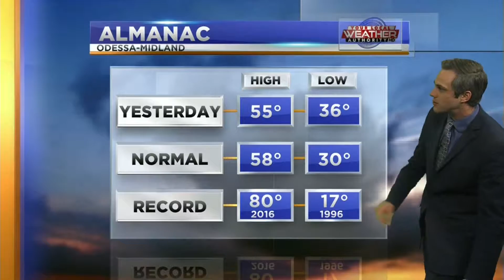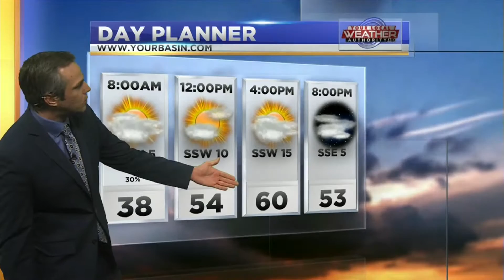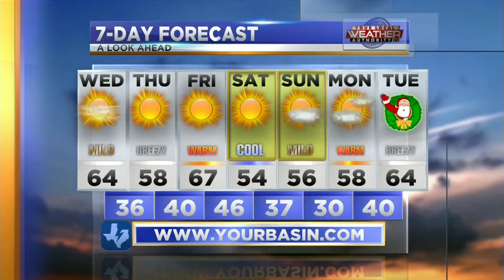Temperatures Remain Above Average 12-18-2018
We had a cloudy start to the day and even some rainfall; find out what the rest of the week brings!